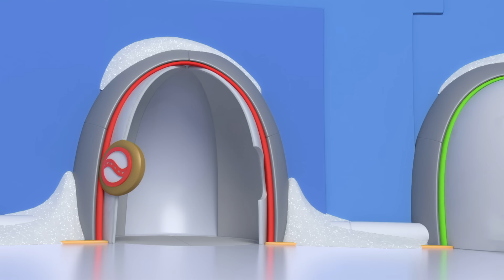Top Wing | Die besten Rettungsfahrzeuge | Nick Jr.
Entdecke unsere fortgeschrittensten Rettungsfahrzeuge

Schaue mehr Videos von PAW Patrol, Shimmer & Shine, Dora, Nella the Princess Knight, Rusty Rivets und Top Wing jederzeit und überall hier auf NickJr.